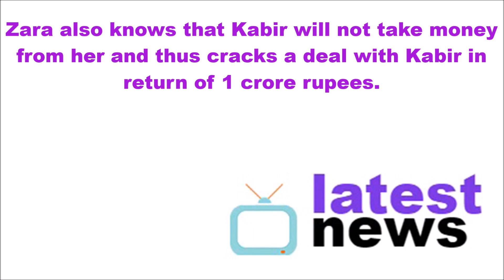Zara's 1 CRORE DEAL || Ishq Subhan Allah